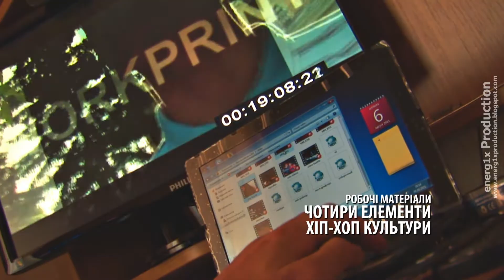Робочі матеріали "Чотири Елементи Хіп-Хоп Культури"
Режисер: Заєць Андрій
м. Кам'янець-ПодЫльський
energ1x Production
2011